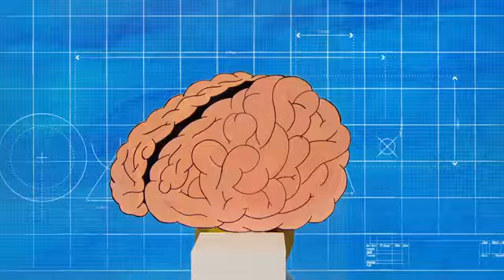CBeebies Get Well Soon Hospital CT Scan Song